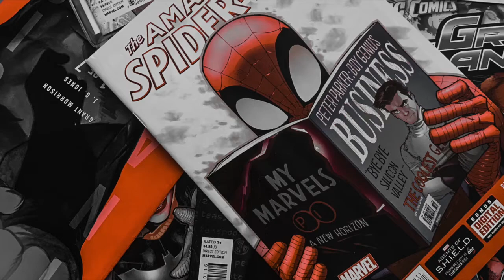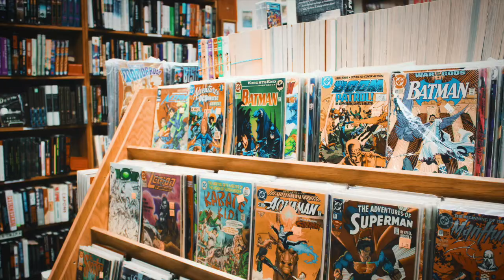Issue 1- The return of the Batman!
Michael Keaton is back! Let's talk about the last news of his return and what it might mean for the future of the DCEU!